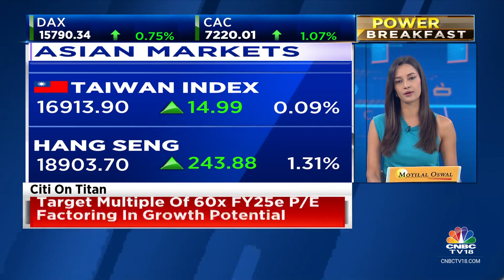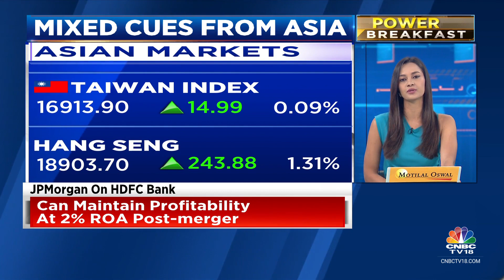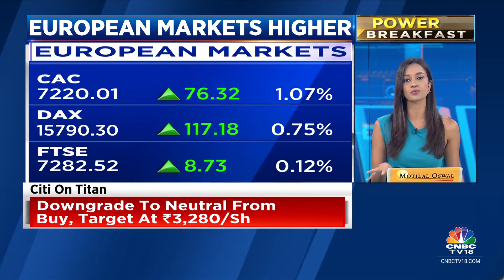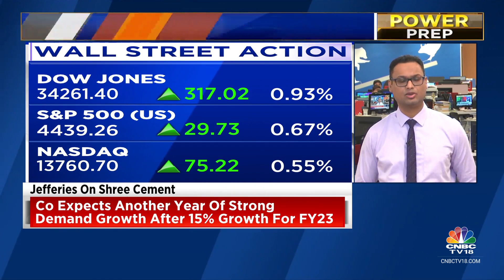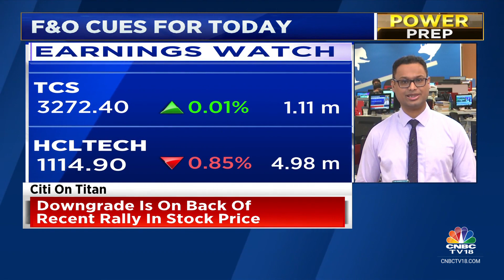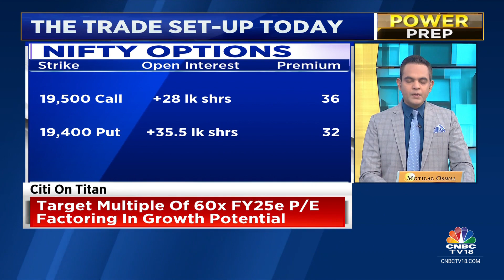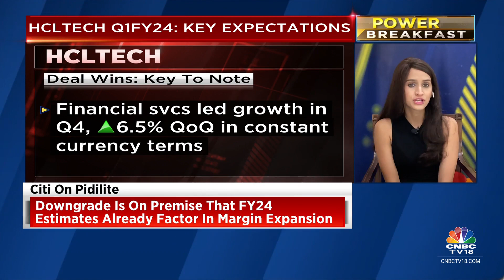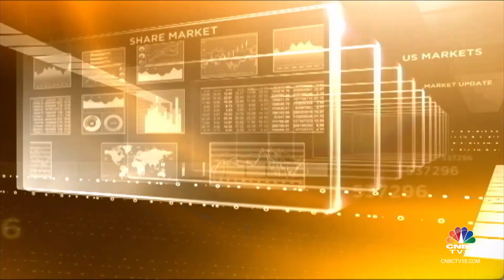Asian Stocks Trade Mixed, Wall Street Closes Higher; Tepid Start For The Indian Market Today?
Japan’s Nikkei 225 fell 0.93%, while the Topix declined 0.7%. South Korea’s Kospi fell 0.13% at open, while the Kosdaq eased 0.07% on higher unemployment at 2.6% in June.

Hong Kong’s Hang Seng index futures were trading at around 100 points higher at 18,761.

In Australia, S&P/ASX 200 gained 0.65%.

Meanwhile, Gift Nifty was trading 8 points, or 0.04%, lower at 19,529.00, indicating a tepid start for the Indian benchmark indices.

The S&P 500 rose 29.73, or 0.67%, to 4,439.26, while the Dow Jones Industrial Average gained 317.02 points, or 0.93%, at 34,261.42. The Nasdaq composite closed 75.22, or 0.55%, higher at 13,760.70.

Among stocks, Activision Blizzard jumped 10% after a judge ruled Microsoft could move forward on its $69 billion takeover of the video game maker, while Salesforce shares surged 3.9% on price increases announced for its products. Amazon rose 1.3% on the first day of its annual Prime Day sales event.

The S&P 500 has rallied 15.6% so far this year, with technology up 40% during the same period.

n18oc_business